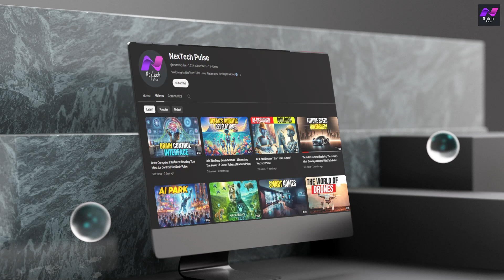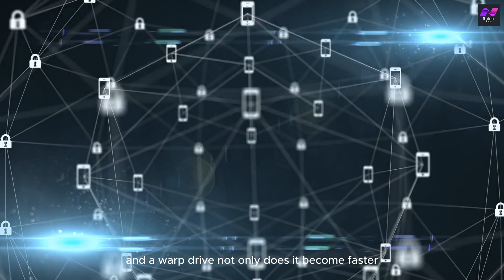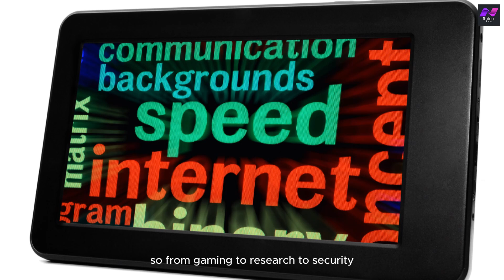Forget METAverse! The QUANTUM INTERNET is the REAL Future! | NexTech Pulse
Ever wondered if there’s something better than the internet we use today? What if we told you there is, and it’s called Quantum Internet! It’s faster, smarter, and almost limitless. But how does it work? And what makes it so special? Join us in this exciting video as we unravel the mysteries of Quantum Internet. Get ready to step into the future of communication!

➡️Robots vs Humans: Who Wins The Job Market?

Thankyou For Watching : Forget METAverse! The QUANTUM INTERNET is the REAL Future! | NexTech Pulse